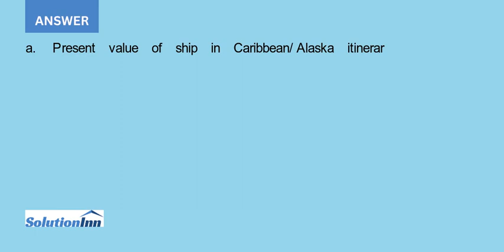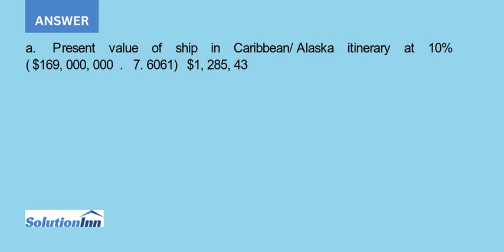National Cruise Line Inc is considering the acquisition of a new ship that will cost 200 000 000....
National Cruise Line, Inc is considering the acquisition of a new ship that will cost $200,000,000. In this regard, the president of the company asked the CFO to analyze cash flows associated with operating the ship under two alternative itineraries: Itinerary 1, ...